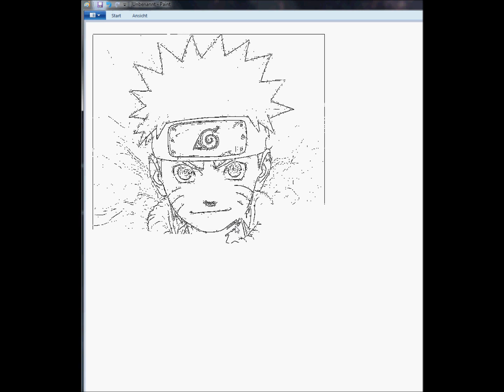Speed Drawing Naruto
I am using "Image Drawer" to speed draw this image. It's a program which redraws images using the mouse.